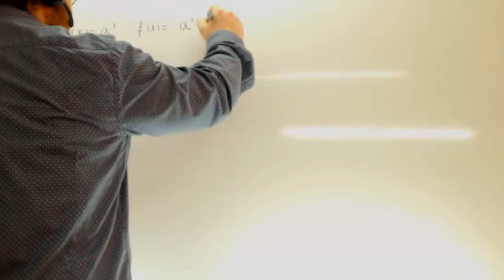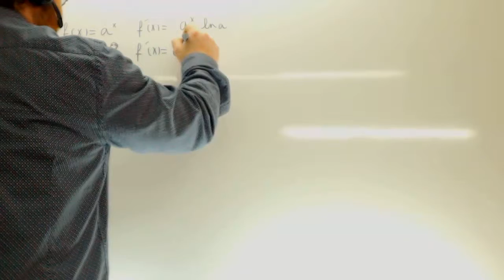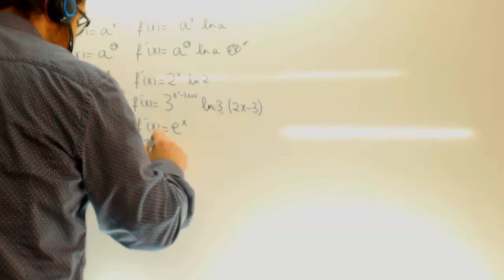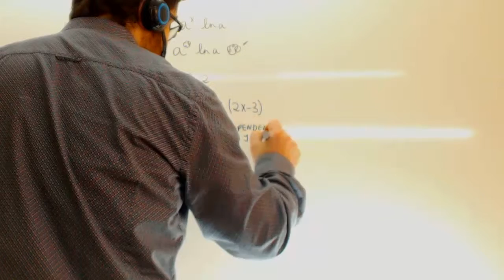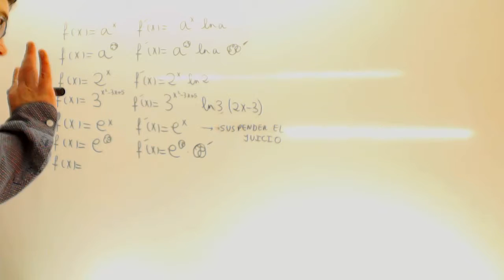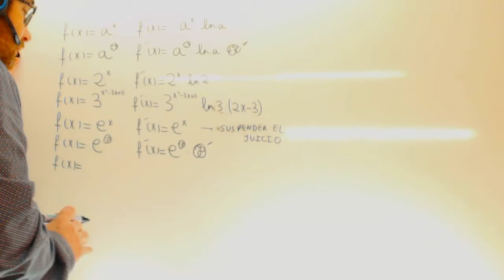Derivada de funciones exponenciales Matematicas Bachillerato Academia Usero Estepona